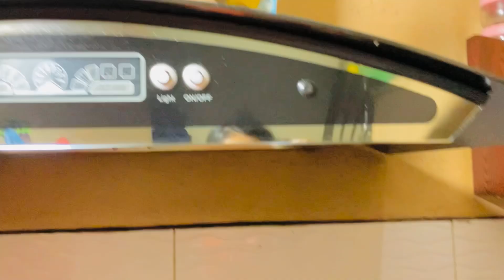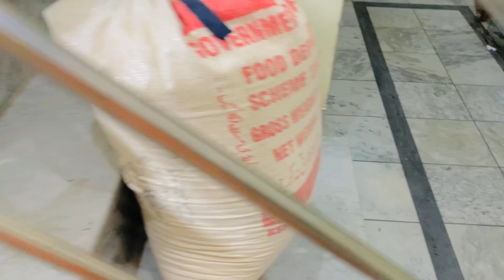Bahu ky Ghar Wapis Any ki khushi me Biryani Banai😍aik dosra ko khalai | Saas/bahu | Vlogs with Rani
vlogs with Rani  | Daily Routine | Vlogs  | Daily vlogs | Morning Routine | Morning to evening Routine

Rahe Madadgaar

My Daughter’s YouTube channel link

Allah Hafiz 😻